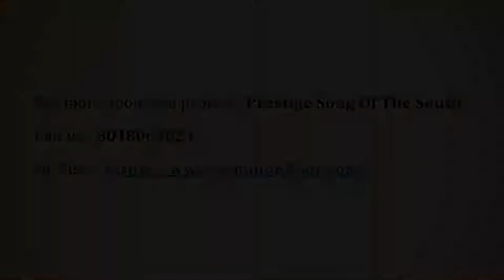Prestige Song Of The South - Prestige Group | Apartment in Bangalore | CommonFloor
Project Title Description - Prestige Song Of The South is an unmatched Residential property located in Begur Road, Bangalore. The project offers plenty of benefits that includes prime location, comfortable and lavish lifestyle, great amenities, healthy surroundings and high return.

Builder Description - The Prestige Group owes its origin to Mr. Razack Sattar, who envisioned a success story waiting to take shape in the Retail Business in 1956 itself. Since its formation in 1986, Prestige Estates Projects has grown swiftly to become one of South India's leading Property Developers, helping shape the skyline across the Residential, Commercial, Retail, Leisure & Hospitality sectors.